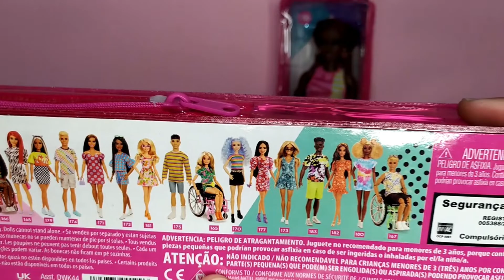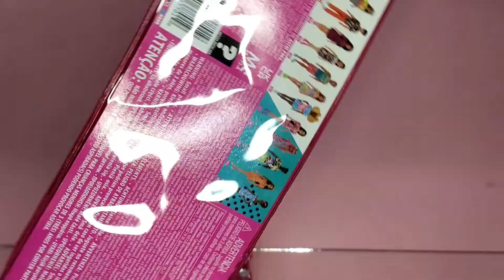REVIEW BARBIE E KEN FASHIONISTAS #183 #186 EM PORTUGUÊS BR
Vídeo review da Barbie e Ken Fashionistas #183 e #186 lançados em 2021.